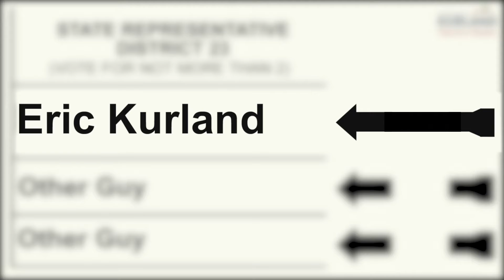All In for Eric Kurland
Don't cancel out your vote. This November, there is only one choice. Single shot me, Eric Kurland, to be your LD23 representative.